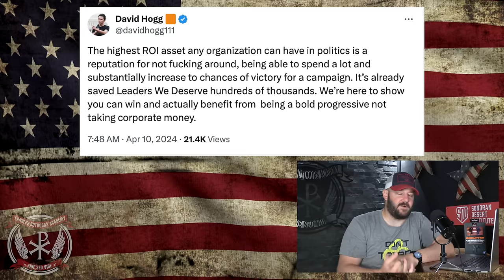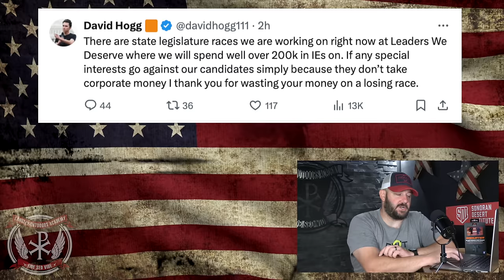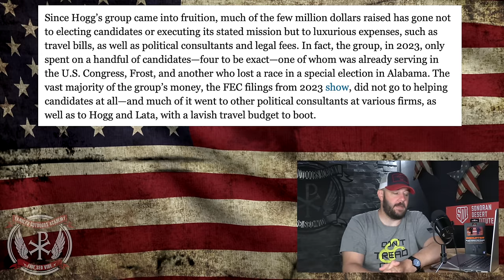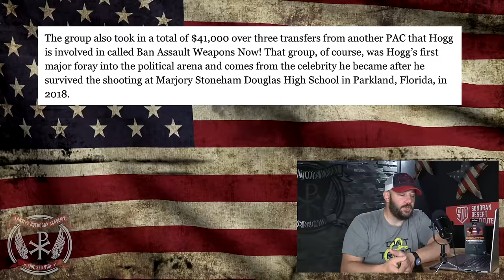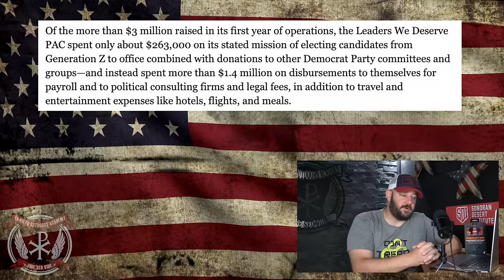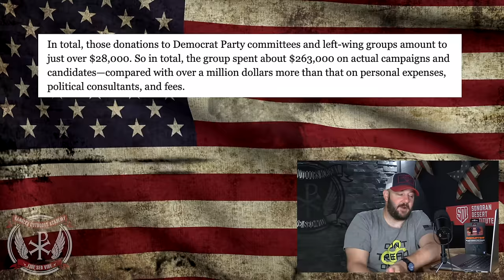Davey Hogg CAUGHT WASTING A Million Donated Dollars... Bye Bye Davey... Send This One EVERYWHERE!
Davey Hogg CAUGHT WASTING Millions Of Donated Dollars... Bye Bye Davey... Send This One EVERYWHERE!  In this episode, we dive into the very uncomfortable exposure of Davey Hogg and his expenditures from his new Gen Z PAC Leaders We Deserve... Oh they got what they deserve alright...